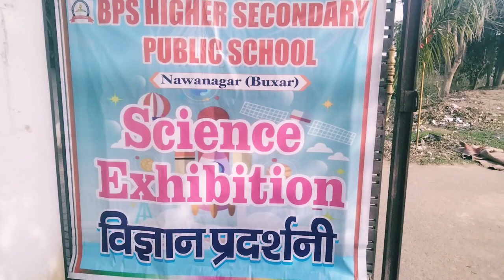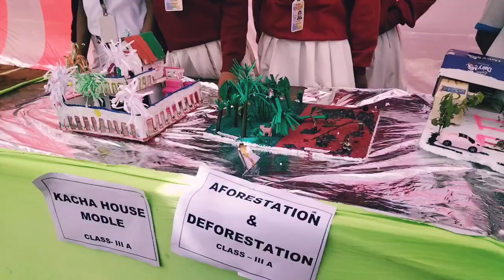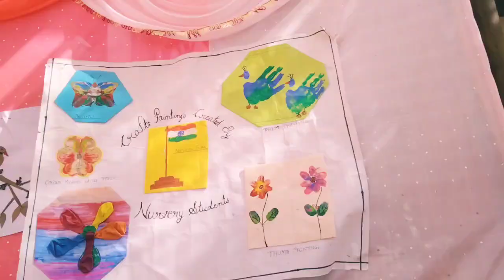Science exhibition 🔬🔬sanjograivlogs 🥰🥰🥰🥰